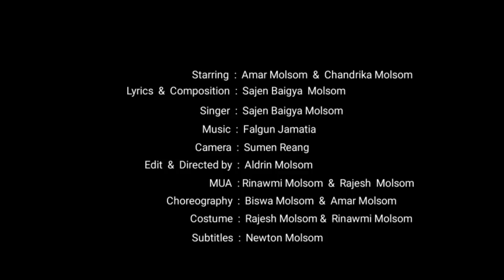Nw Dema Hawng Nin | Official New Music Video 2021 | Amar and Chandrika | Shine Official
Song : Nw Dema Hawng Nin

Casting : Amar and Chandrika

Lyrics and Composition : Sajen Baigya Molsom

Singer : Sajen Baigya Molsom

Camera : Sumen Reang

Edit and direction : Aldrin Molsom

Choreography : Biswa and Amar

MUA : Rajesh and Rinawmi

Costume : Rajesh and Rinawmi

Subtitles : Newton Molsom

Produce by : Shine Official Teams

             Special Thanks :

              Joel Molsom,
               Ajit Molsom,
         Bishnu kr. Molsom,
              Isai Molsom,
             Jotila Molsom,
              Ashim Kalai,

Warning 🚫 Re - Uploading this video is Strictly prohibited